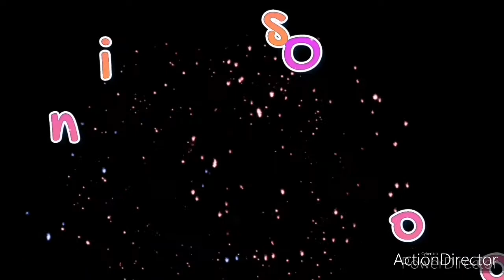Our Position As Believers // Apostle Francis Kamau